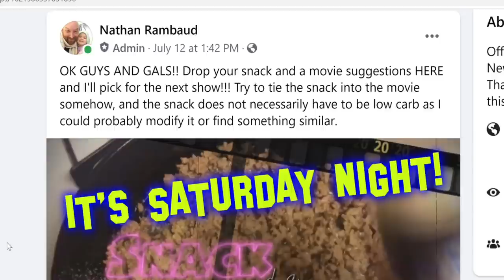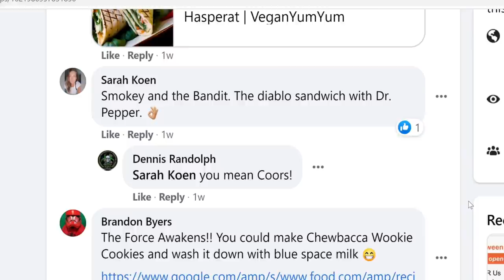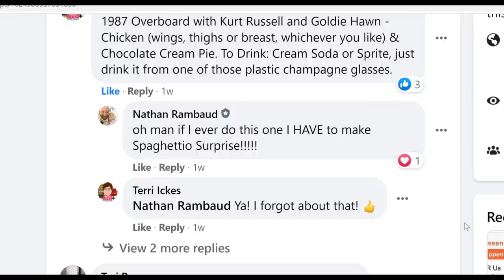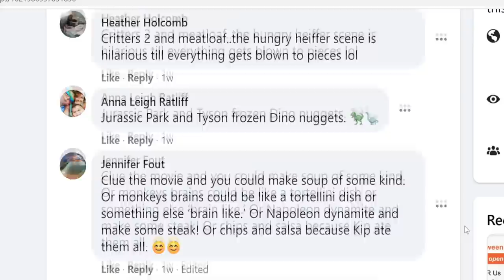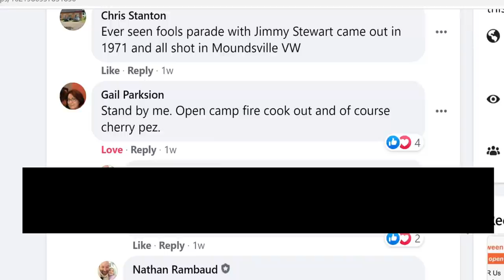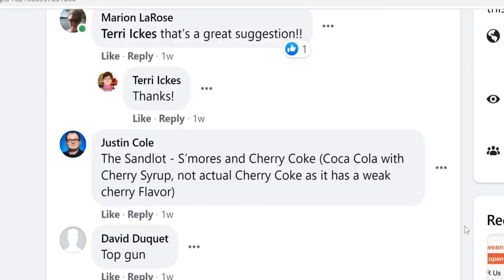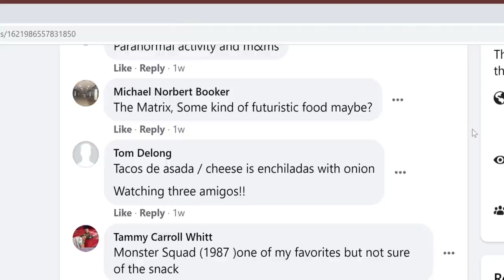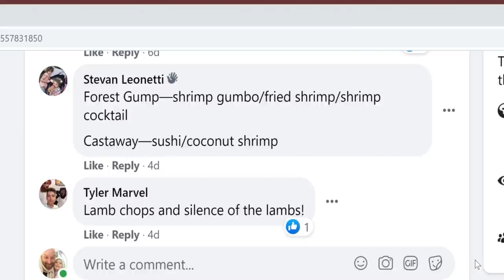READING YOUR SUGGESTIONS !! Saturday Night Snack & A Movie !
Catman Mark Blanchard
Mychael Horn
Joseph Weaver                     Rosemary Torsky                         Scott & April
xthexjanitorx